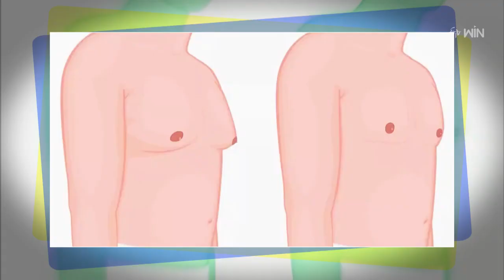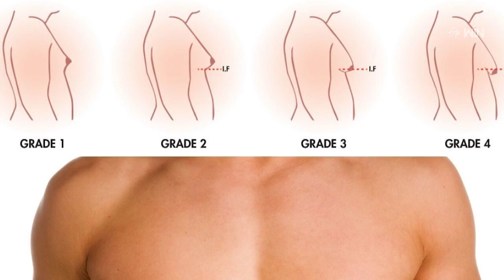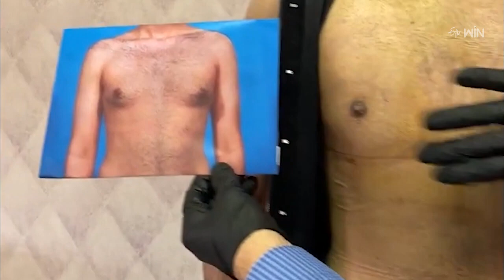About Gynaecomastia అబ్బాయిలో అమ్మాయిలా రొమ్ములా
Talk on Gynaecomastia by Dr Rajesh Vasu, Senior Consultant and Head - Plastic, Aesthetic & Reconstructive Surgery, Star Hospitals, Financial District.